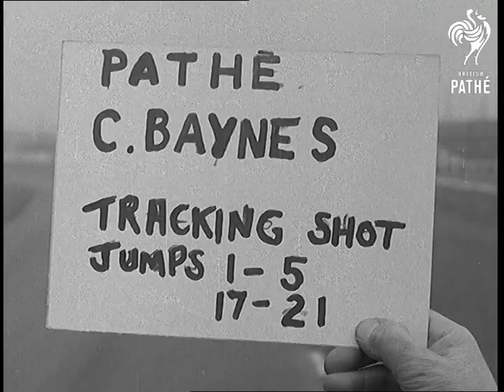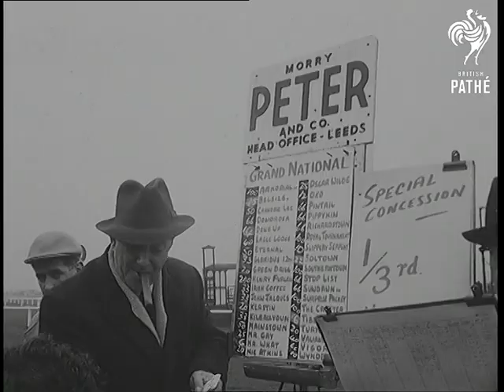Selected Originals - Grand National 1959 (1959)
Selected Originals (offcuts, selected scenes, out-takes, rushes) for story GRAND NATIONAL 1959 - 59/24.

Extra footage to newsreel story, plus duplicate of newsreel story.

Aintree, Liverpool in Merseyside.

Footage begins with cameraman holding card in front of lens reading 'Pathe / C Baynes / Tracking Shot / Jumps 1 - 5 / 17 - 21'.

View of the empty racecourse; sound of van whirring away.  As the horses approach, we hear the cameraman telling Arthur (the driver of the van on which the camera is mounted) to start rolling slowly, then to speed up as he takes the tracking shot of the horses in action.  Poor Arthur is constantly being told to go faster, then slow down, then speed up etc.  Sound of van honking horn.  Good glimpse of 'behind the scenes' / making of a newsreel item!  After speeding up to keep up with the horses, the van suddenly slows to a halt and we hear the cameraman say "Oh fuck".

We start up again as the horses approach.  "Faster Arthur, faster!" (I feel quite sorry for Arthur).  After a while Arthur says he has to slow down - "Horses comin' up".  Cameraman says "Oh Christ".  We slow slightly, then Arthur calls "On course!" and we speed up again.  The horse who leads for most of the race, Surprise Packet, falls at Becher's and cameraman says "Oh Christ, he's fallen".  (NB: there is not a shot of this horse falling in cut story.)

01:25:58 We then see several silent shots taken by the remote control camera at Becher's Brook as horses come over the jump (seem to be landing just in front of us).  Thrown jockeys stagger off the course when the horses have passed.

01:26:41 Brief shot of a man in a cap, coat and glasses attending to something in a car - could be Arthur?!  More tracking shots of the race, this time without the dialogue between cameraman Baynes and Arthur.

01:28:13 Man holds card before camera reading "Pathe / A Tunwell / Jumps 3 19".  L/S of the horses galloping towards and over a jump.  A small car, looks like Morris Minor traveller, with cameraman on top is seen zooming alongside the course - could be Baynes and Arthur!

01:28:54 Man holds card before camera reading "Pathe / P Whitaker / Jumps 8 - 24".  L/Ss of horses approaching the camera and taking jumps.  Several horses refuse to jump or throw their jockeys.  L/S of horses out of the race being led off by jockeys.  Policemen are gathered round.

01:31:40 C/U of card reading "Pathe / W Jordan / Jumps 6 - 9 / 22 - 25".  L/Ss of horses in action in the race.  Looks like Baynes and Arthur filming from Morris Minor in foreground at start.  We follow the horses around the course.

01:33:44 Followed by what seems to be duplicate of newsreel story, without titles, sound or commentary, but perhaps one or two extra shots.   Sound cuts in on tracking shot and we hear Baynes and Arthur again - not sure if this is cuts or part of newsreel with original sound left on.  Sound is intermittent.
 FILM ID:1553.16